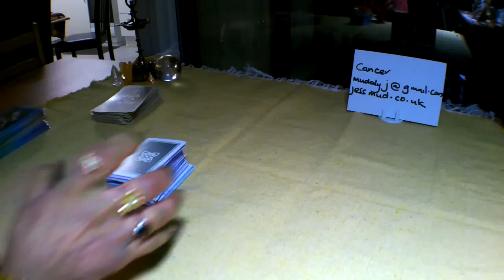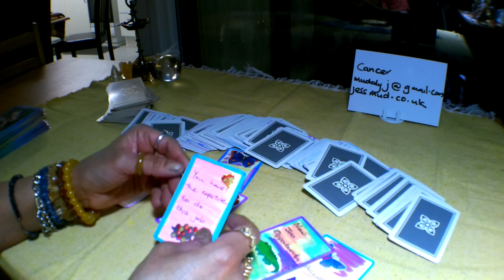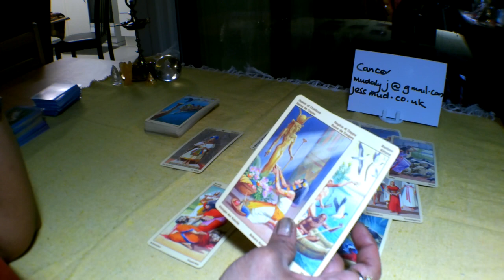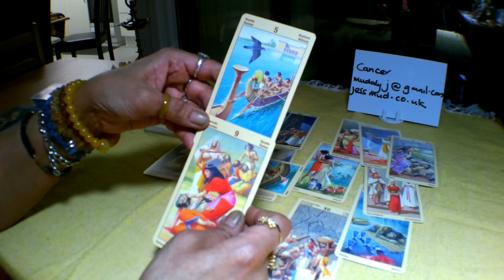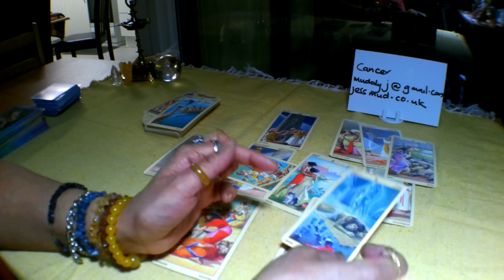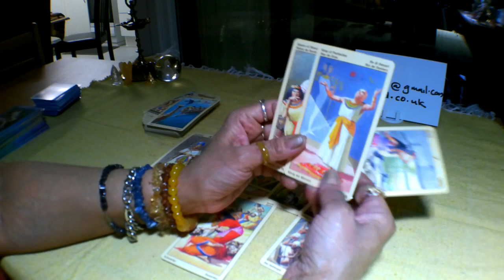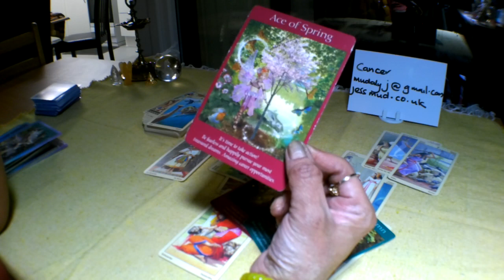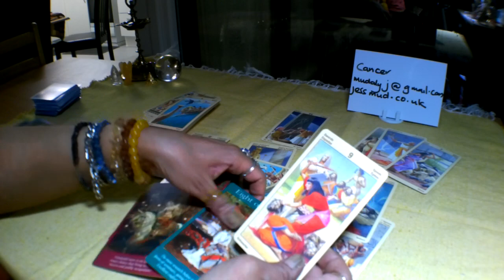💎💎💎Cancer Work Tarot Reading 10-23 December 2018. Change in Management.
Decks used in this reading:
The Mud Money Deck
Ramses Tarot of Eternity
The Fairy Tarot